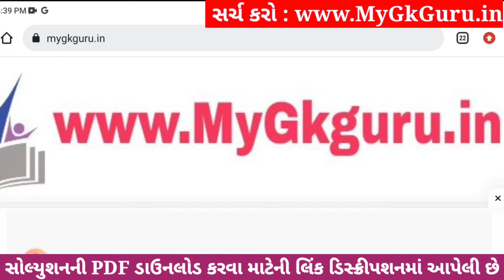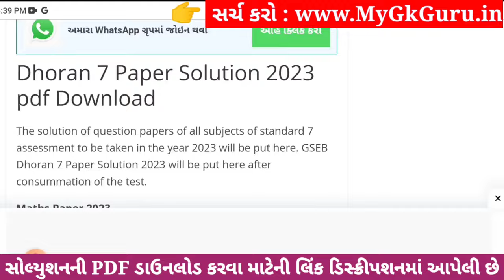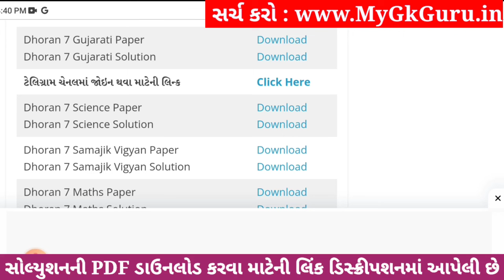💥 Std 7 Gujarati Paper Solution 2023 80 Marks, Dhoran 7 Gujarati Paper Solution 2023 Std 7 Gujarati